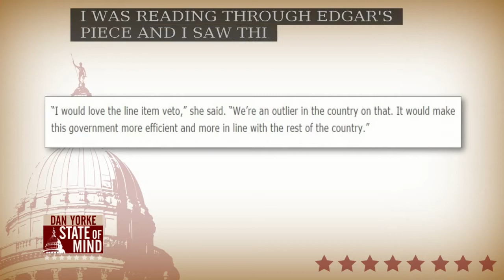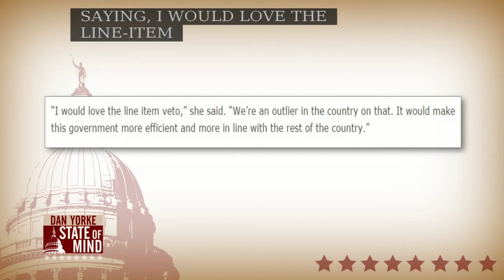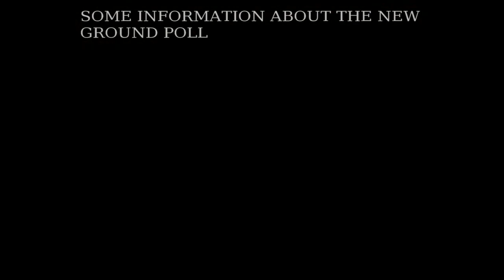4/21: Noel Rubinton on State of Mind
Noel Rubinton, freelance journalist, joined Dan Yorke State of Mind to discuss his recent article in Newsday where he explores the possibility of a 4 candidate general election.